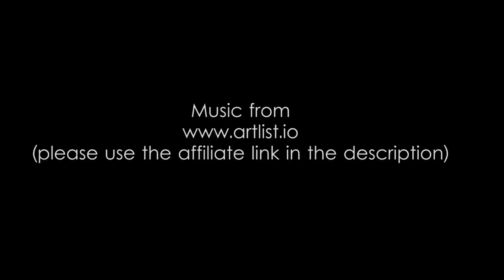Snow photography in foggy forest - Landscape Photography on Location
Perfect day for landscape photography and a great location: foggy forest during winter with snow falling down offers really good photographic opportunities!

Canon 6D
Canon 80D

Manfrotto 055Cx PRO3 with ball head 498RC2
Manfrotto 190cx PRO3 with ball head 498RC2

Circular polarisers on all lenses
LEE ND Gradual filters (1, 2 and 3 stops)
LEE Big Stopper
LEE Small stopper
Canon trigger
Triggertrap trigger